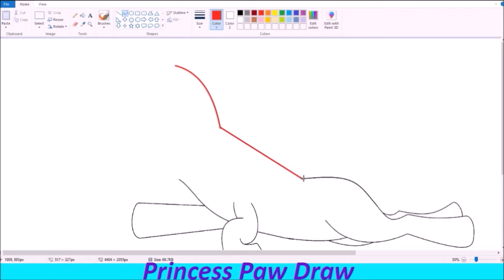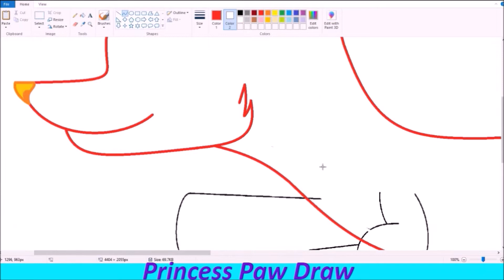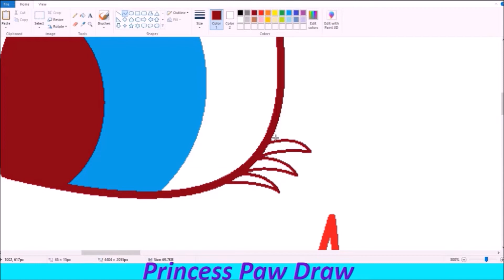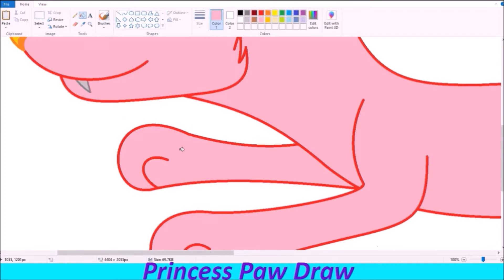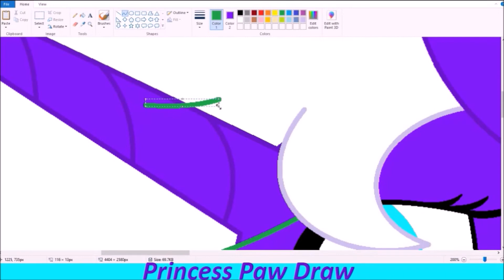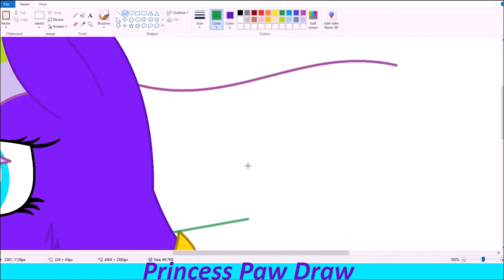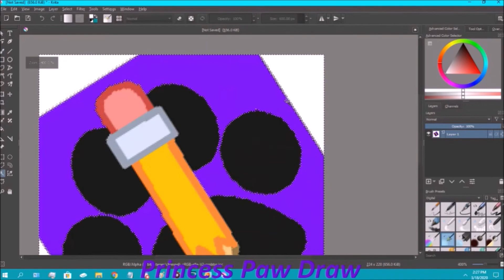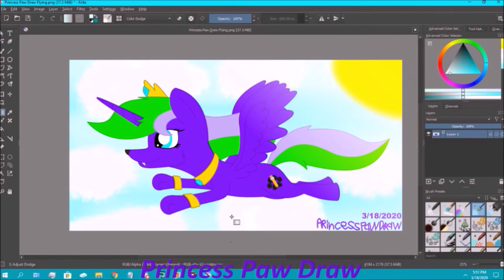Princess Paw Draw's Speedpaint of Princess Paw Draw Flying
Actual Time It Took To Draw: 1 hour and 21 minutes